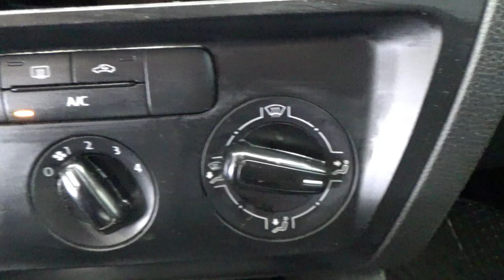Volkswagen / Jetta / 2018 - 15587